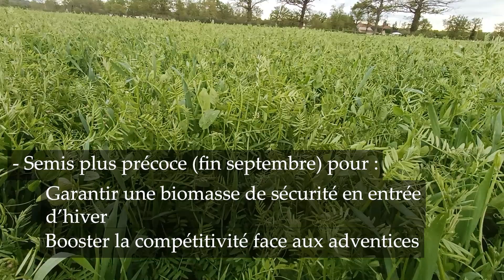Méteils Fourragers - Episode 3